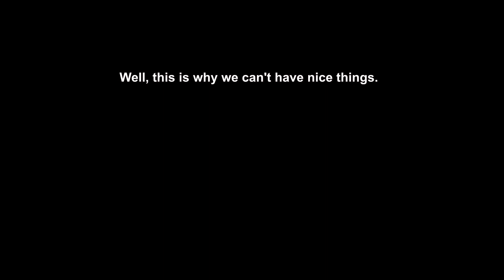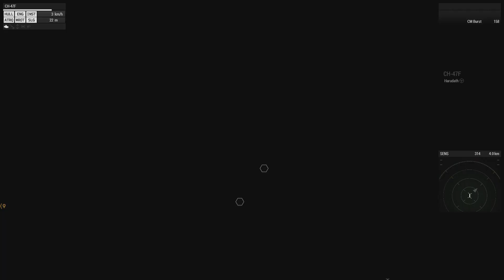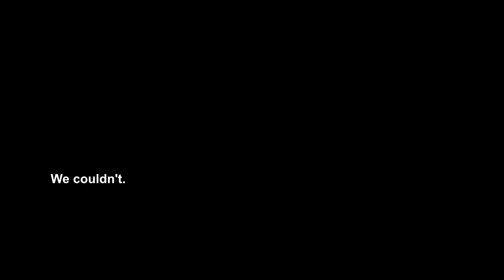[ARMA 3] Slingload Daisychain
In ARMA, 5+5+5+5=5